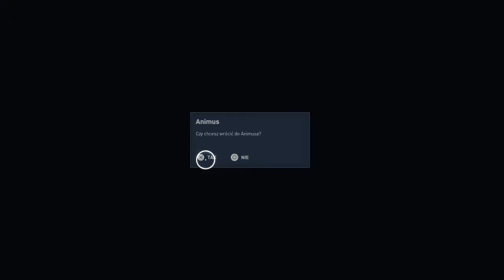ASSASSIN'S CREED ORIGINS [PS4] - Let's play (no commentary gameplay walkthrough) PART 7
Assassin's Creed Origins is an action-adventure video game developed and published by Ubisoft. It was released worldwide for Microsoft Windows, PlayStation 4, and Xbox One on October 27, 2017. The game is set in Ancient Egypt near the end of the Ptolemaic period and recounts the secret fictional history of real-world events. The story follows a Medjay named Bayek, and explores the origins of the centuries-long conflict between the Brotherhood of Assassins, who fight for peace by promoting liberty, and The Order of the Ancients—forerunners to the Templar Order.
Peace.